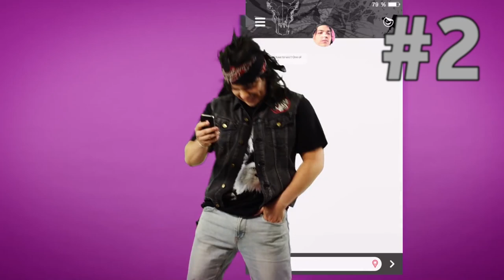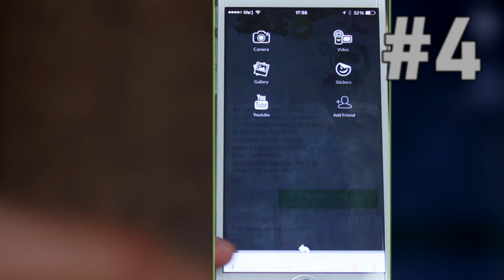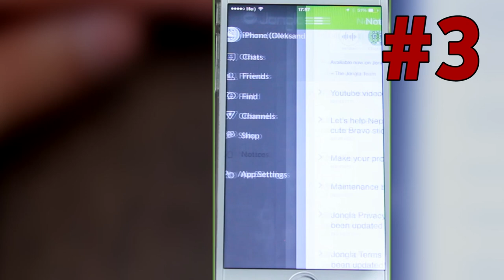AppMess Review: Jongla Messenger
A Finnish tech company started working on a messaging app in the distant 2009. A year later, the unordinary instant messaging app was officially presented on Symbian and Java. Jongla barely had time to take a full breath as it got temporarily shut down. The product wasn’t revived until 2012.